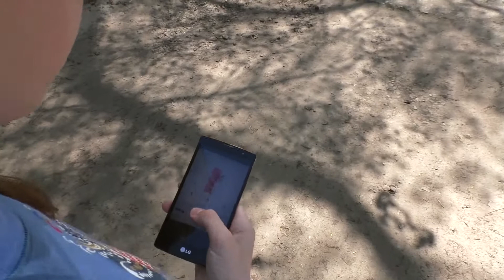What if without...? - by Arina Kosmenko (16)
The One Minutes Jr. video produced at a workshop supported by UNICEF Ukraine in Severodonetsk, Luhansk oblast, Ukraine (26-30 April 2017)